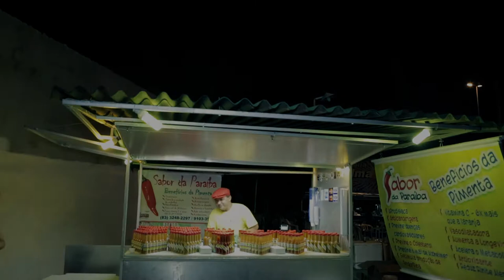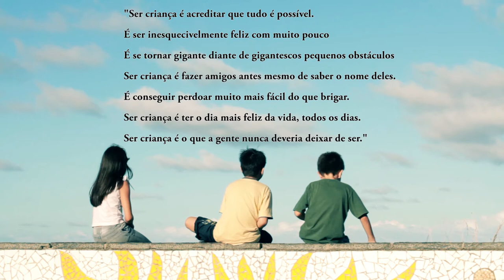Joao Pessoa Para Conquistar voce Video Show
filmagens e  ediçao de videos produzidos com alta qualidade uma Produtora independente